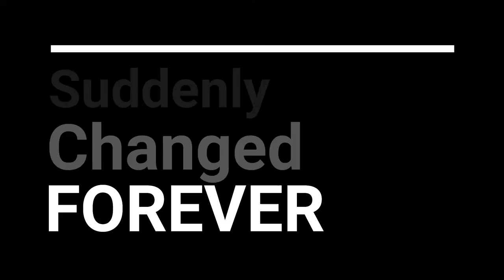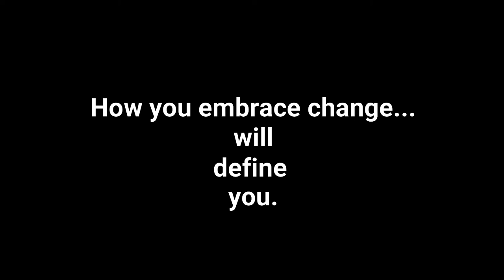Winds of Change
Everything changes.  This video is about the acceptance of change.  The market place has changed after the pandemic, are you ready?